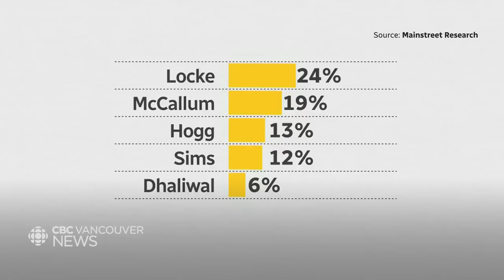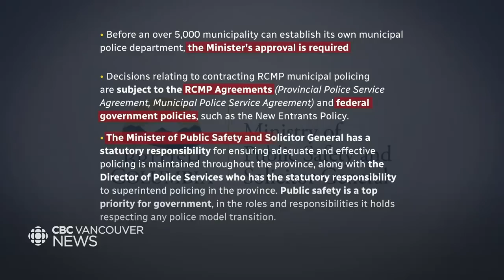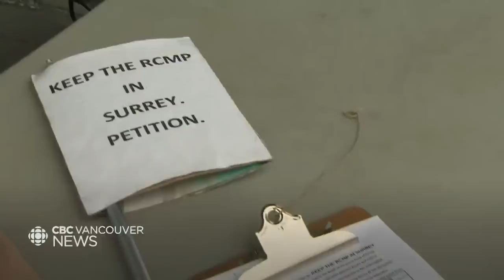Promise to keep RCMP in Surrey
One of the front runners in Surrey's municipal election is city councillor Brenda Locke, and one of her biggest promises is to keep the RCMP in that city.